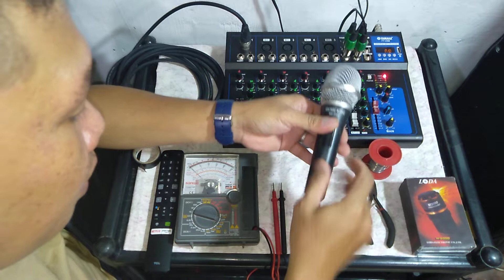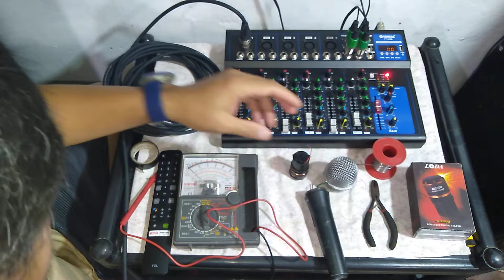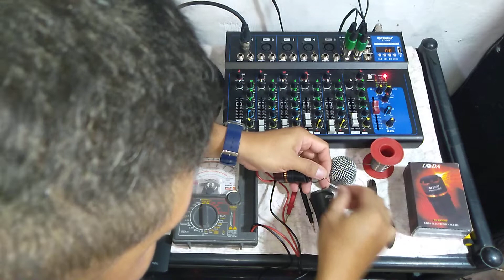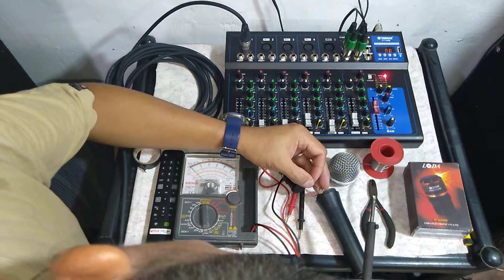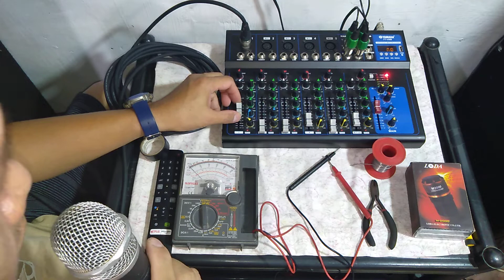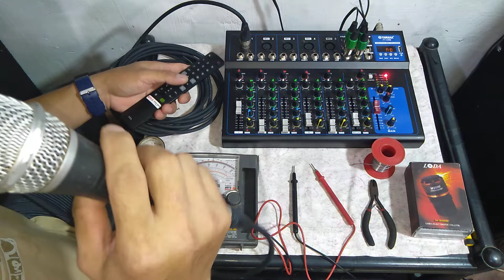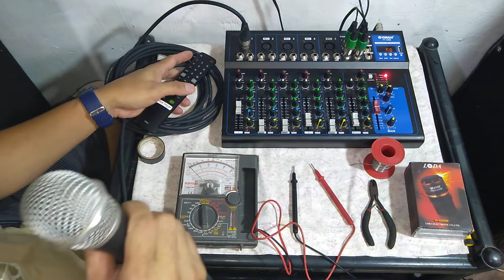How to repair broken dynamic microphone.